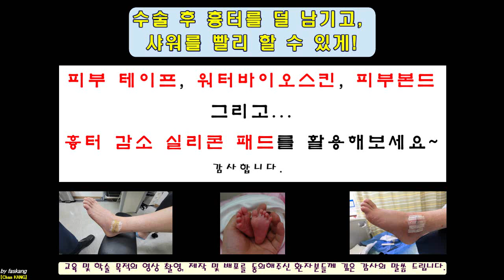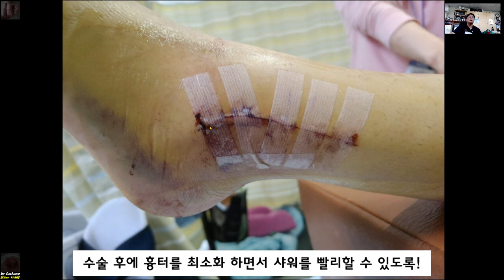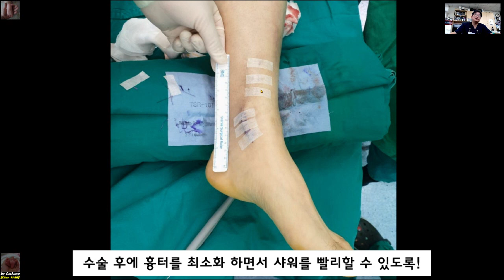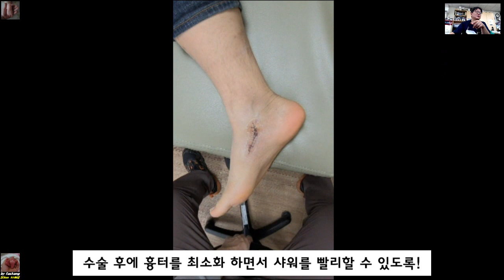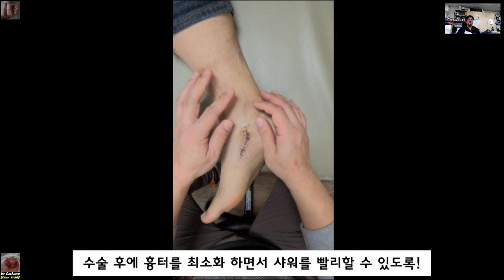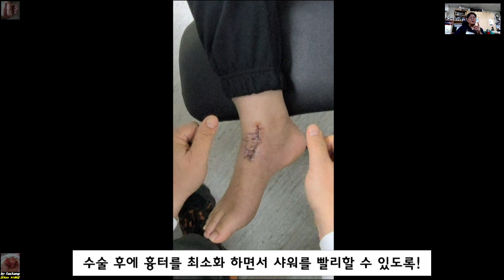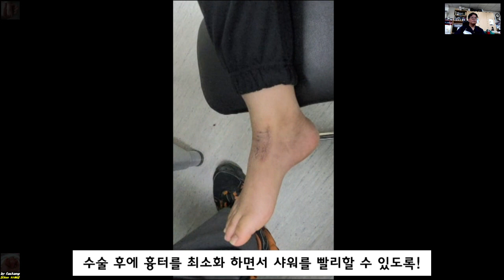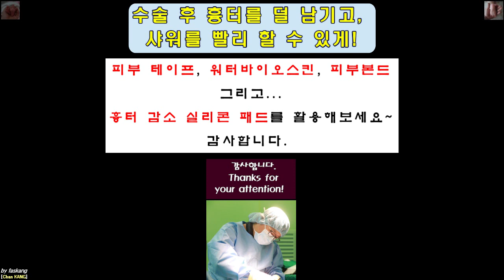512.(환자/의사용.수술후) 흉터는 덜 생기게! 샤워는 하루라도 빨리! Smaller scar! Earier shower [강함정이.Chan KANG]